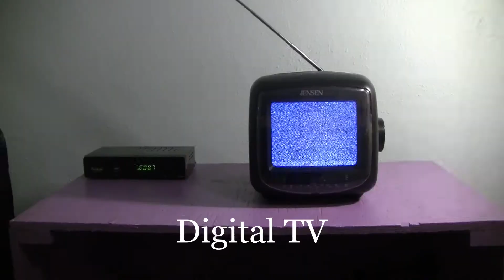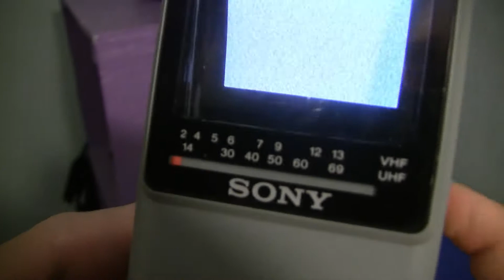Jensen CRT TV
Here is my Jensen J56-BWR with a Digital to analog converter, I also connected a Antenna to the analog output to broadcast to my Sony Watchman. This is my first video so I don't know what you will think of this.